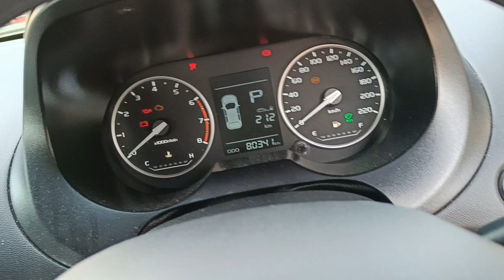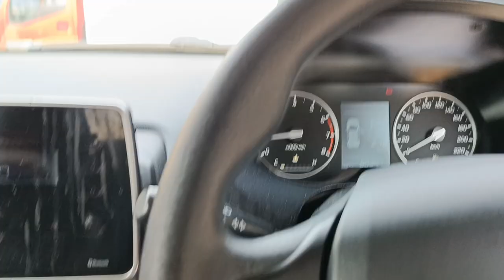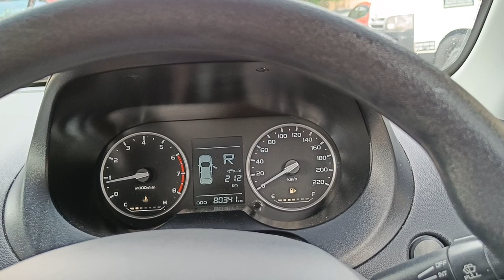How To replace front brake pad saga VVT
Ini adalah video request dari subacriber yg sekaligus costumer kami,
Terimakasih pada beliau (subscriber/tuan kereta) yg rela jauh2 dari rawang selangor dtg kuala lumpur hanya sekedar nak bagi kami support
terimakasih bang dah support kami🙏🙏🙏

Semoga bermanfaat dan menjadi pengetahuan kita bersama
Terimakasih yang sudah menonton sampai habis,jgn lupa tinggalkan comment di bawah untuk sembarang pertanyaan ya..